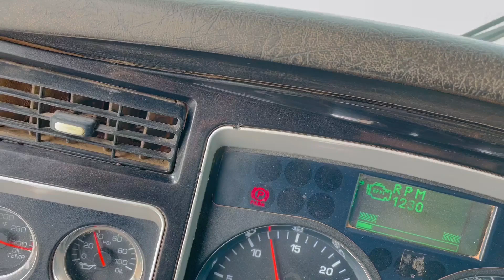2013 KENWORTH T800 For Sale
550hp Cummins, 18 speed, factory double framed, heavy spec, engine brake, Hendrickson air ride suspension, steerable drop, call or text anytime